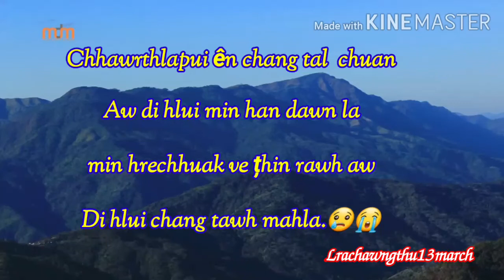status lunglen thlak(4)